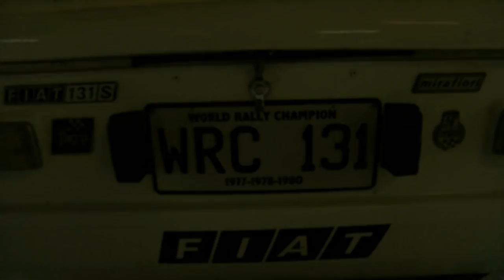Thursday Start - Targa New Zealand 2015